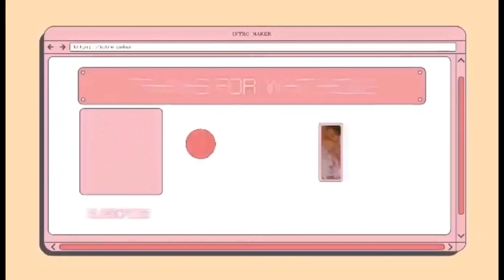SABANG X ZIPLINE (Palawan's Longest Zipline)